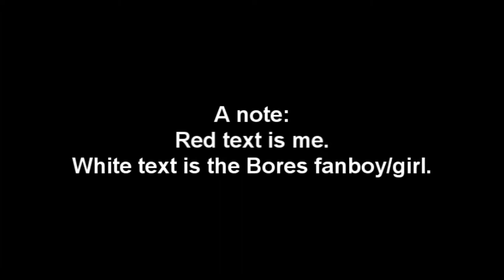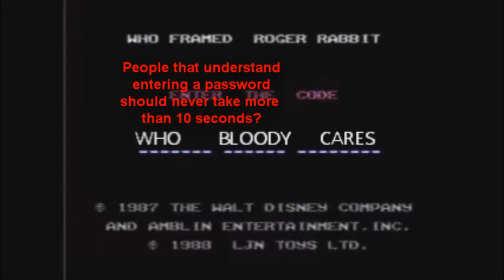Let's Bash Bores Specal #1 - I Can't Belive It's Not I Can't Believe It's Not AVGN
Description being fixed. Also, Chris Bores can suck my dick.

Obviously uploaded from my xbornwithnothingx channel.